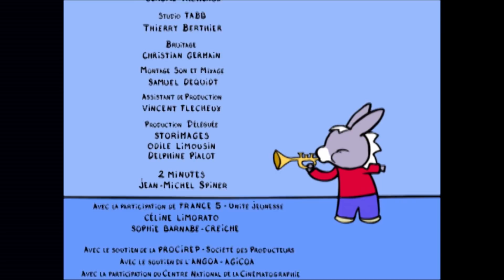TROTRO 🎡😋 Trotro s'amuse | dessin animé | HD | 2019